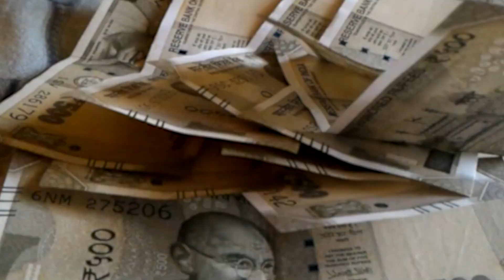बिहार के पूर्व मुख्यमंत्री जीतन राम मांझी ने पंडित धीरेंद्र कृष्ण शास्त्री पर गंभीर आरोप लगाए हैं